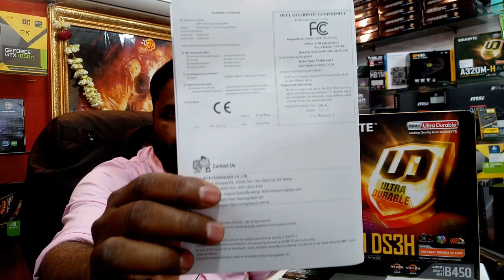Gigabyte B450M DS3H Motherboard Review | Best AMD B450 Budget Board | Hindi | Bhopal | Feb 2020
Gigabyte B450M DS3H Motherboard Review | Best AMD Ryzen B450 Budget Motherboard | Hindi | Bhopal | Feb 2020 |